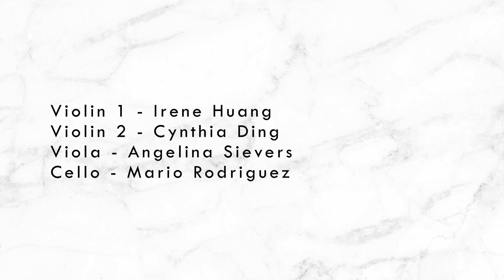Mendelssohn String Quartet No. 2, Op. 13 (1st mvt) - Autumn Strings & Mario Rodriguez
Hey everyone! For the third concert of our Collaborative Concert Series, we are joined by cellist Mario Rodriguez to play the first movement of Mendelssohn’s String Quartet No. 2, Op. 13. We wanted to try something from the Romantic era and were glad this piece worked out nicely. We really enjoyed the valuable in-person rehearsals and recording sessions for this month's concert. Thank you to Mario for making music with us and we hope you enjoy!